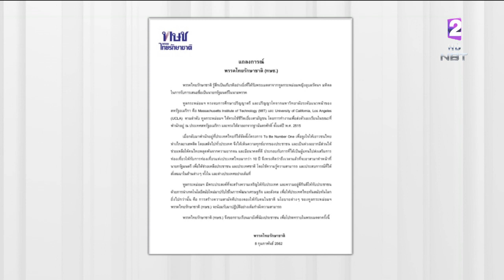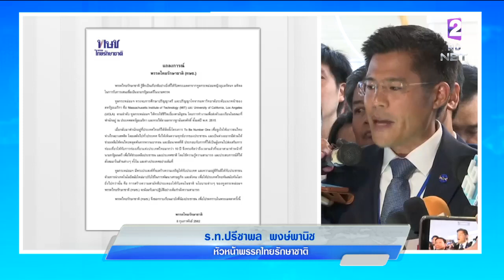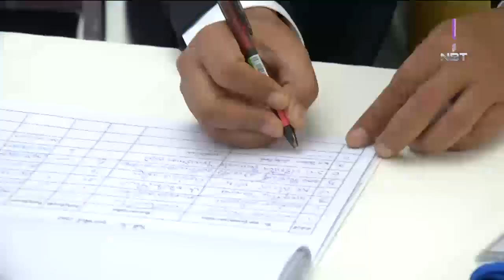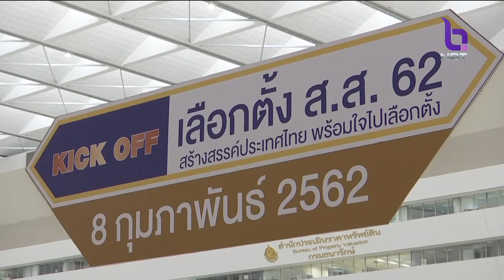พรรคไทยรักษาชาติ เสนอชื่อ"ทูลกระหม่อมหญิงอุบลรัตนฯ มหิดล" เป็นแคนดิเดตนายกฯของพรรค